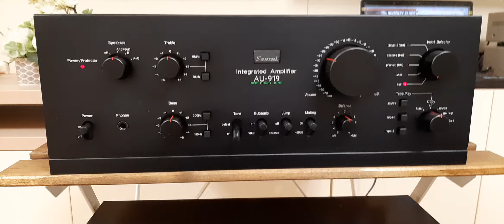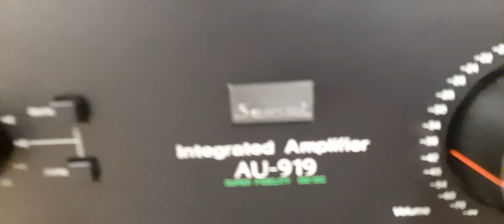Sansui AU 919 - Stereo Power Amplifier Test